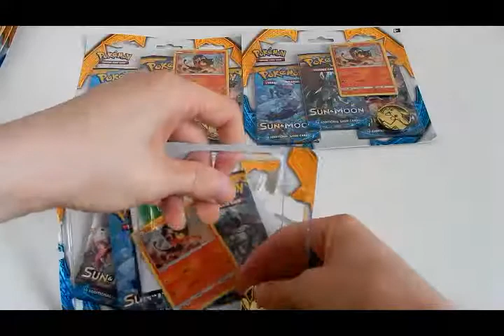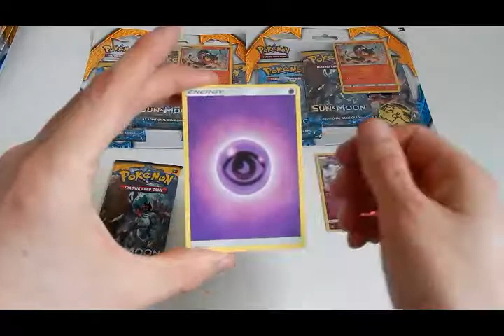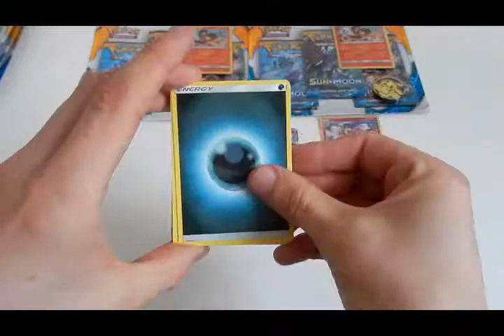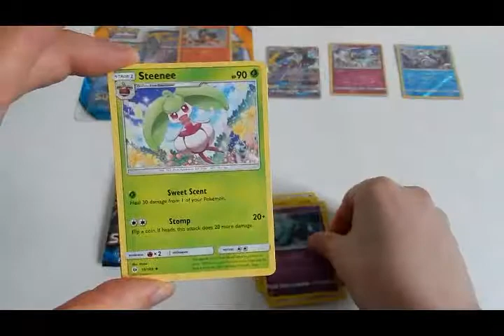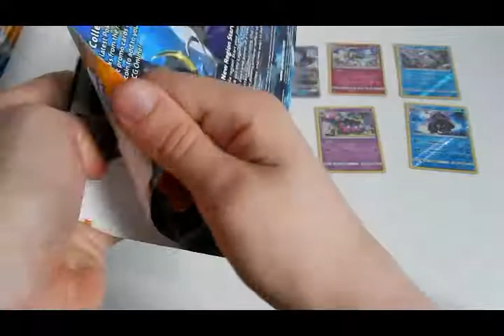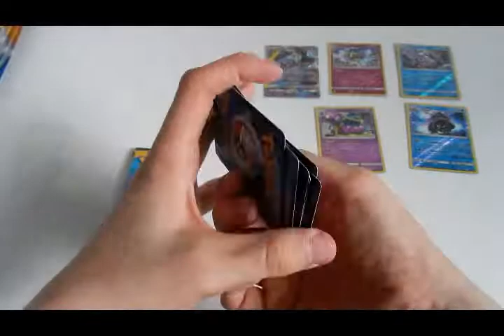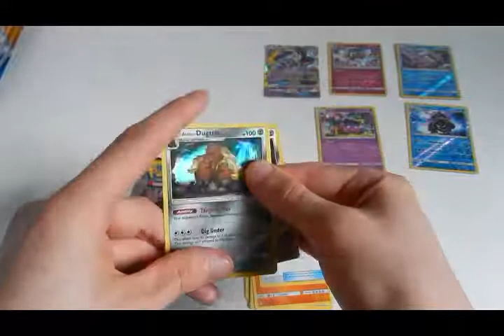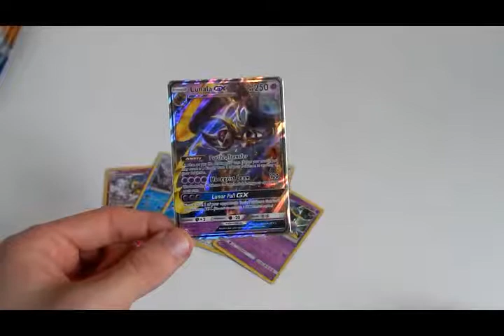SUN & MOON "Booster Box" pt. 3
Today I bring you a "Booster Box" for the 3-Pack blister pack for the Sun & Moon base set.

Want some TCGs? and enter "RobbieLee" for a discount on your order.